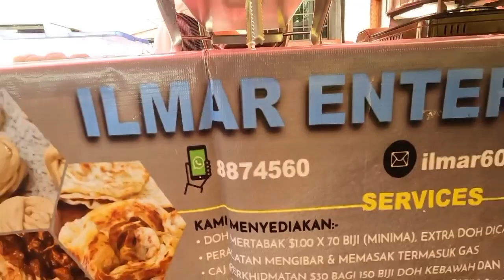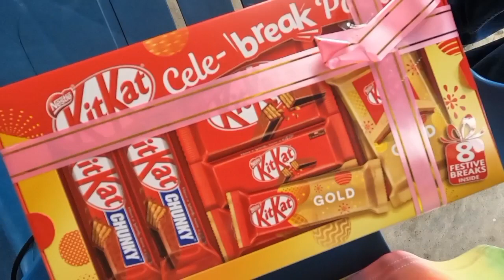HAPPY SAFIYA'S 2ND BIRTHDAY & ZAKIRAH'S 3RD BIRTHDAY PARTY.